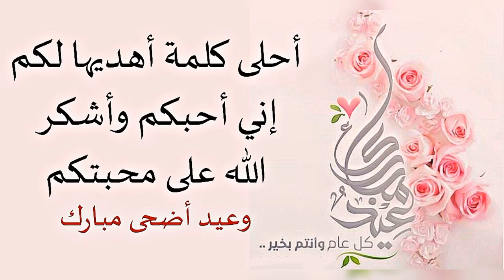أيامكم سعيدة وأحلى كلمة أهديها لكم إني أشكر الله على محبتكم